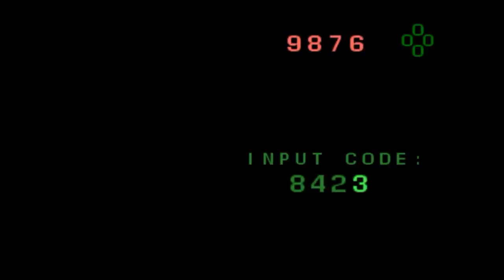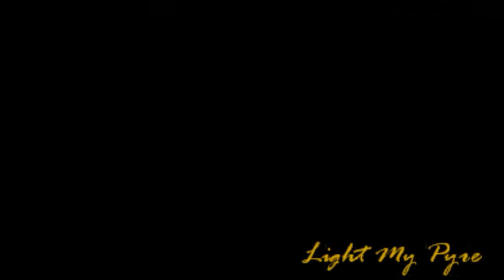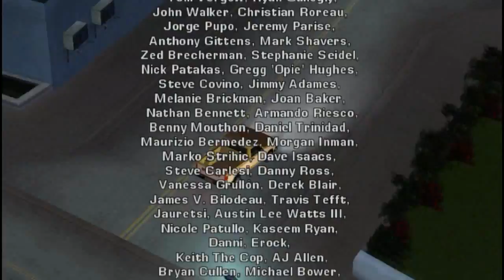GTA: Vice City Stories (PSP) - Walkthrough: Part 2 of 2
This walkthrough includes only the main missions that affect the story.

If you like the game, buy it and support the developers!